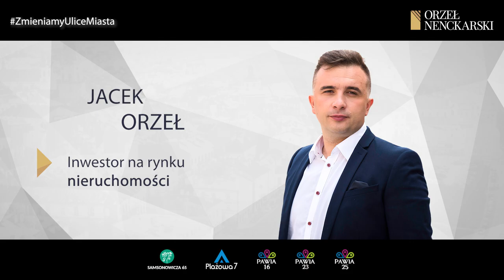Biznes to pasja - Jak wyceniać swoje usługi - lekcja mojego dziadka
Pierwsze lekcje biznesu pobierałem u mojego dziadka. Jaka to lekcja, wyjaśniam w filmie.

Biznes to ekstra przygoda, możliwość kreowania, tworzenia, poprawiania rzeczywistości. Dzieląc się tą pasją wylądowałem na Politechnice Lubelskiej przed audytorium przyszłych inżynierów. Od tego jak ich zainspirujemy życiem pełnym pasji zależy to jak będzie wyglądał polski biznes za kilkanaście, kilkadziesiąt lat.

Moją pasją są nieruchomości i tworzenie biznesów.

Chcesz wiedzieć co robię na co dzień? Zapraszam